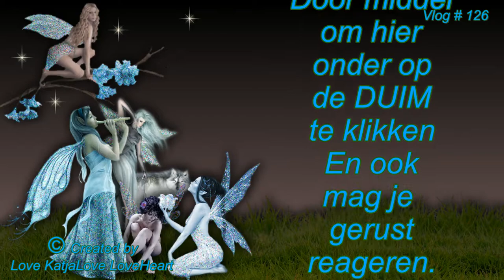Vlog # 126 vrijdag drukke gezellige dag met onverwachte visite er bij wat ik helaas niet op film heb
Megapixels (effectief):  20.1 MP
Beeldsensorformaat:  1/2.3 inch
Beeldstabilisator:  Ja
Optische zoom:  5 x
Samsung Galaxy S5:
Resolutie 720x1280